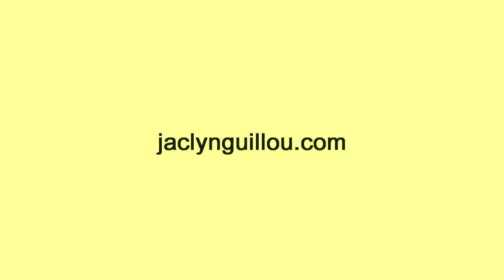Jaclyn Guillou & David Blake - live on KMHD "No Moon At All"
Jaclyn Guillou & David Blake perform live on KMHD during Lynn Darroch's show on Bright Moments. They perform the jazz standard "No Moon At All" which is a track from Jaclyn's debut album "To The City." jaclynguillou.com